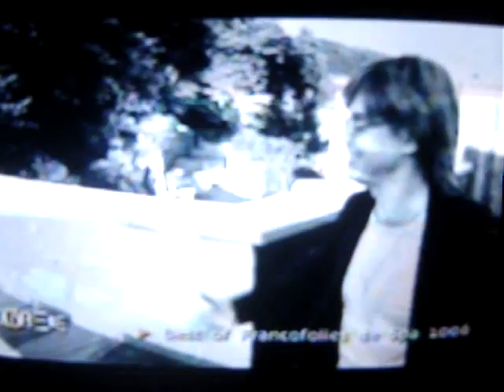Best of Francofolies de Spa 2006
Francofolies de Spa - D6bels